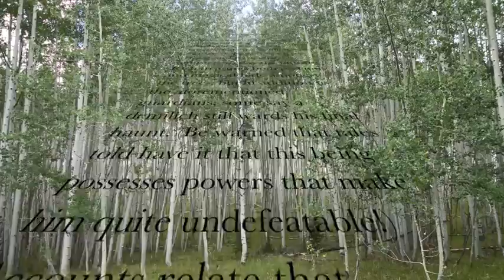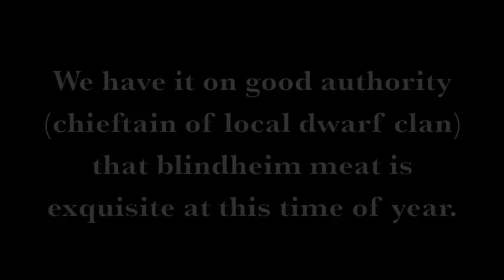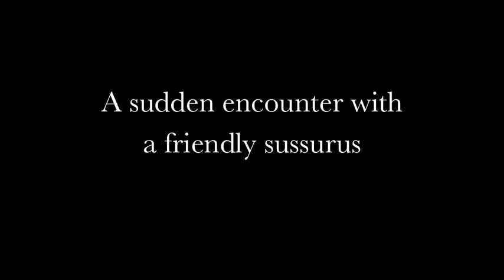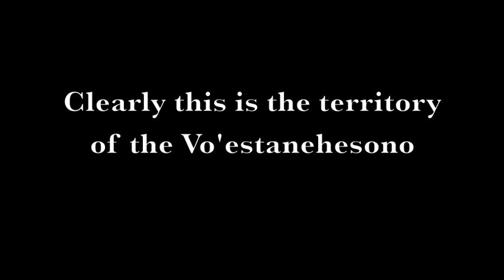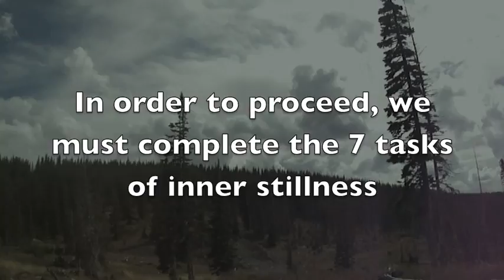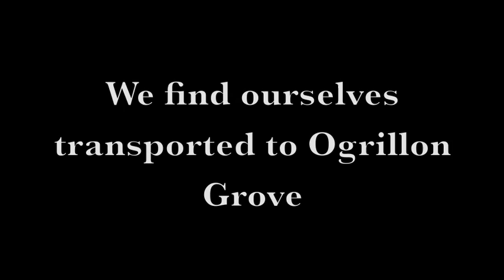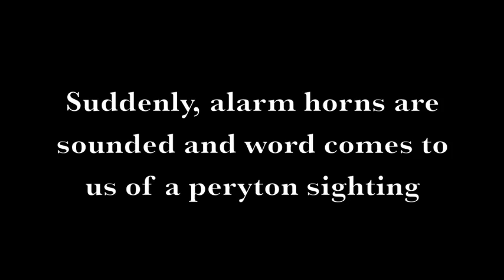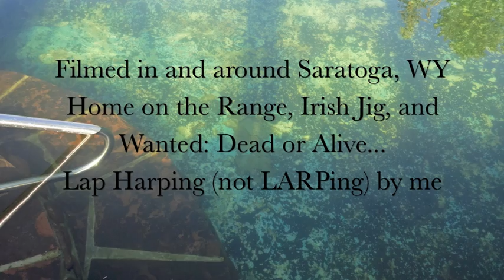A very D&D-ish Journey into the dark forests of Wyoming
Clips of our trip back to WY during my dissertation defense, accompanied by some very awkward harp playing on my part. It didn't seem very exciting to just edit footage of scenery without some kind of back story... so this is what I came up with. Kind of a hodgepodge of D&D, cowboy, & Native American mythos. If you happen to be into D&D, I hope you find this amusing.